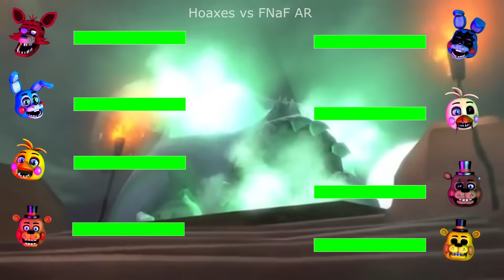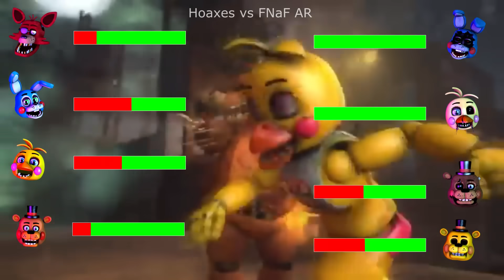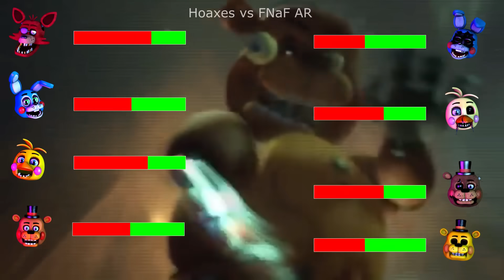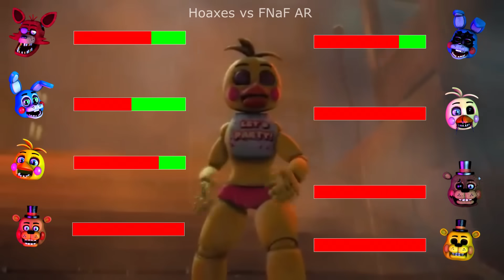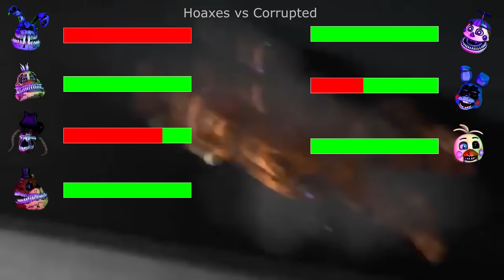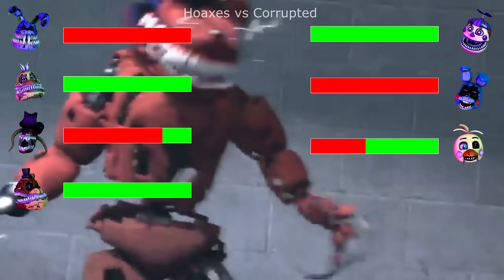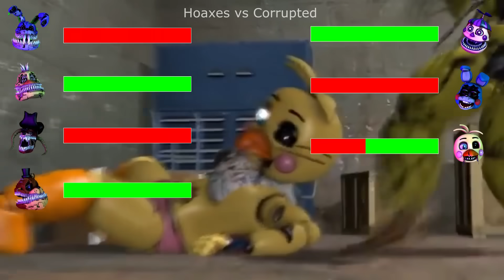[SFM FNaF] Top 5 HOAXES vs Fights WITH Healthbars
SFM FNaF Top 5 HOAXES vs Fights WITH Healthbars (Five Nights at Freddy's Fight Animation)
In this FNAF healthbar animation, the Hoaxes Animatronics are up against the Security Breach, Withered Melodies, Hoaxes, FNaF AR, Corrupted  characters and they both battle it out. Make sure you watch to the end to see who wins.